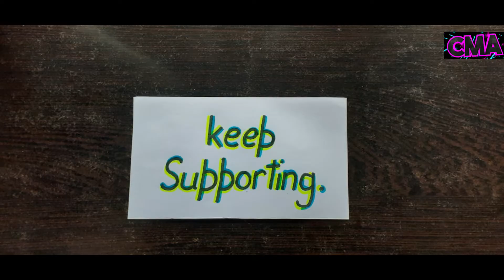Thank you for 1,000+ subscribers 🥰❤✌